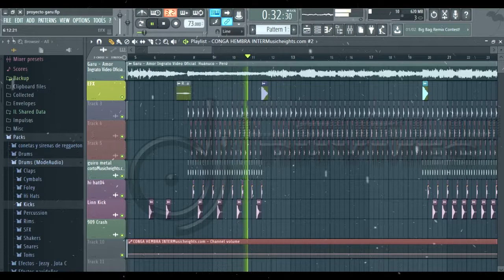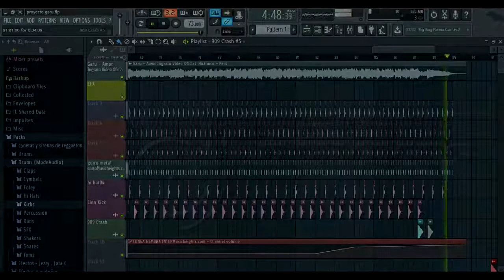GARU - AMOR INGRATO